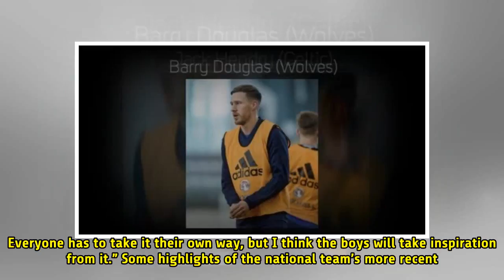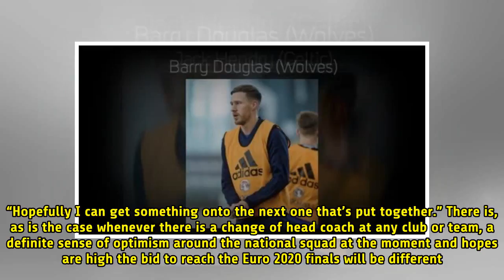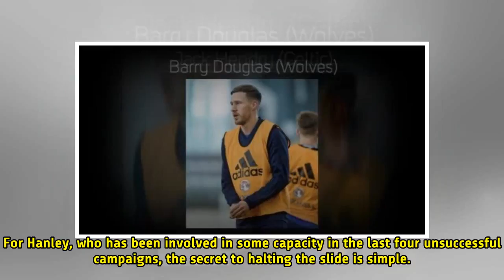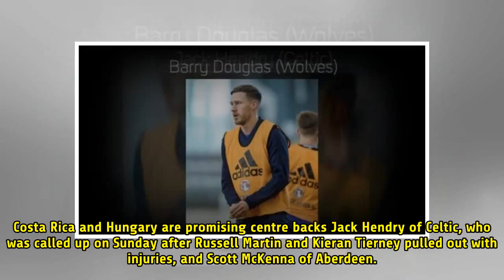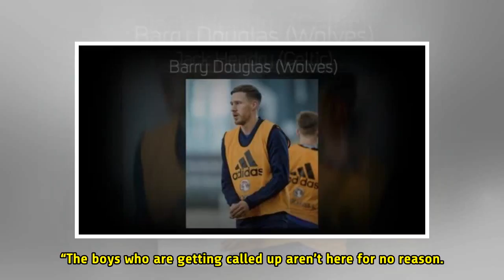Born-again centre half Grant Hanley relishing the prospect of a fight for his place with Scotland's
Born-again centre half Grant Hanley relishing the prospect of a fight for his place with Scotland's young pretenders
THE Scotland squad was shown a video montage of the national team’s finest moments over the years after they gathered at their base just outside Edinburgh on Sunday evening. Watching Joe Jordan’s diving header against Czechoslovakia in 1973, Ally McCoist’s piledriver against Switzerland in 1996 and ...